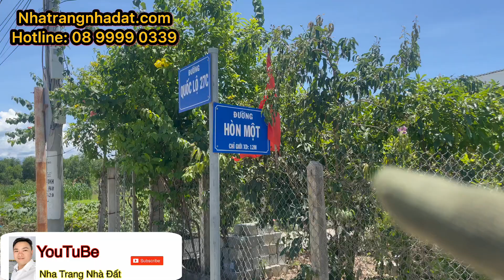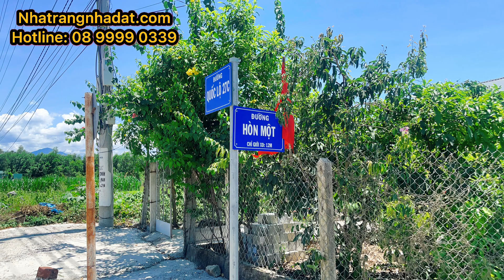bán đất diên thọ diên khánh khánh hòa _ Mặt Tiền Đường 8m Sau Quy Hoạch Rộng 12m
bán đất diên thọ diên khánh khánh hòa _ Mặt Tiền Đường 8m Sau Quy Hoạch Rộng 12m | Nha Trang Nhà Đất

Lô đất đã có sẵn nhà cấp 4. Nằm trên tuyến đường trải nhựa rộng 8m. QH 12m. Kết nối giữa QL27C Và Tỉnh Lộ 2

➖  Diện tích: 342m _ Ngang 16m ( 120m Thổ cư )
Hướng : Tây Bắc
➖ Giá bán: 1 tỷ 150 triệu.

Nếu Quý Anh Chị Thấy Videos Này Hay Và Bổ Ích Hãy Like Và Subscribe Kênh " Nha Trang Nhà Đất " Để Có Thể Nhận Được Những Cơ Hội Đầu Tư Tốt Nhất Thị Trường Và Những Kiến Thức Hạn Chế Rủi Ro Khi Đầu Tư Và Phương Pháp Đầu Tư BĐS Sinh Lợi Nhuận Cao.Quản Lý Nguồn Tiền Đầu Tư Cá Nhân.

Tâm Xin Chân Thành Biết Ơn Quý Anh Chị Đã Xem Và Ủng Hộ Kênh " Nha Trang Nhà Đất ".Tâm Mến Chúc Quý Anh Chị Luôn Nhiều Niềm Vui Nhiều Sức Khoẻ Và Luôn Thành Công Trong Mọi Thương Vụ Đầu Tư Của Mình.